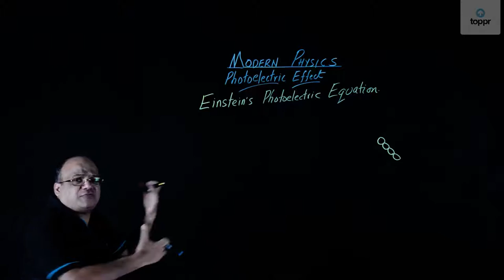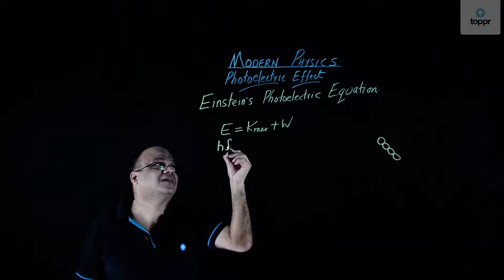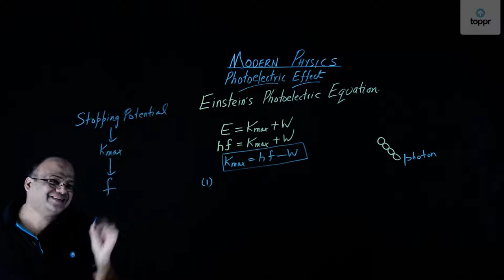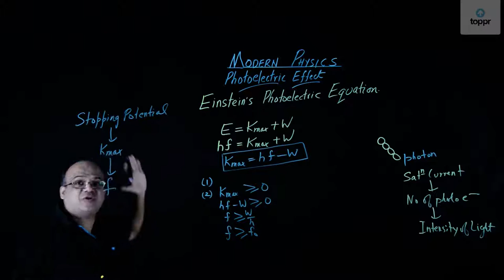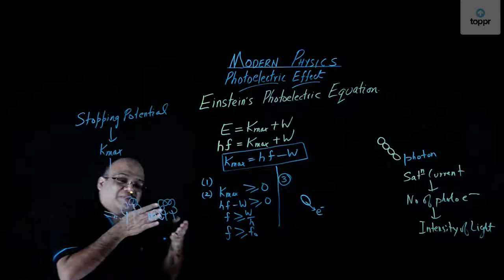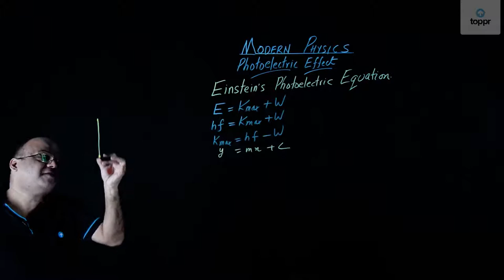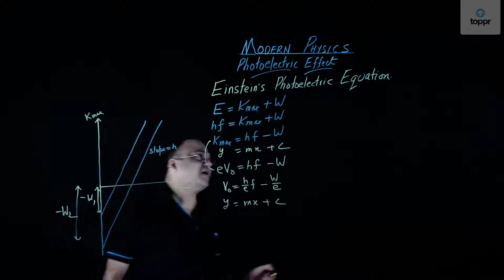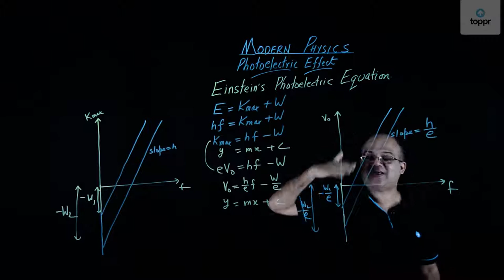Einstein's Photoelectric Equation | Physics